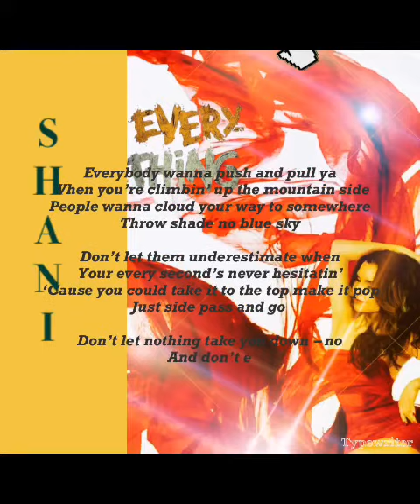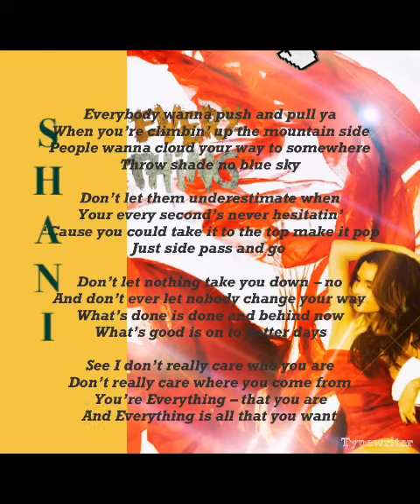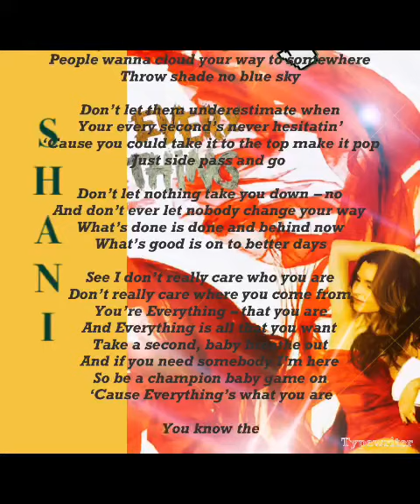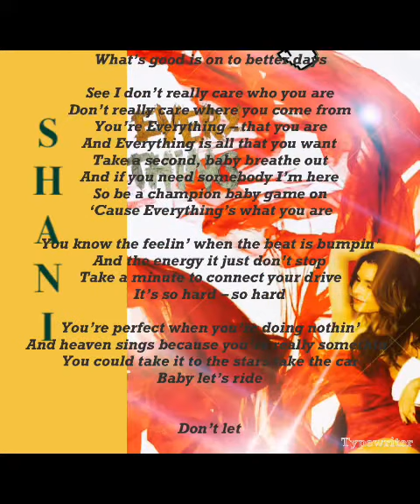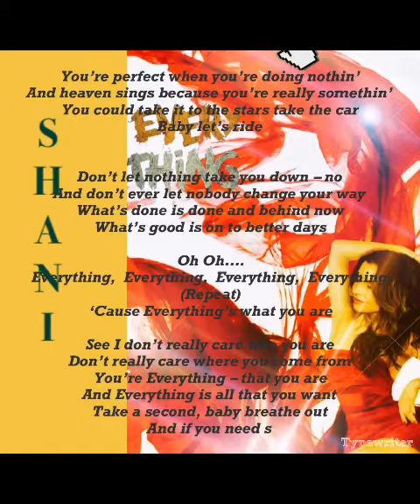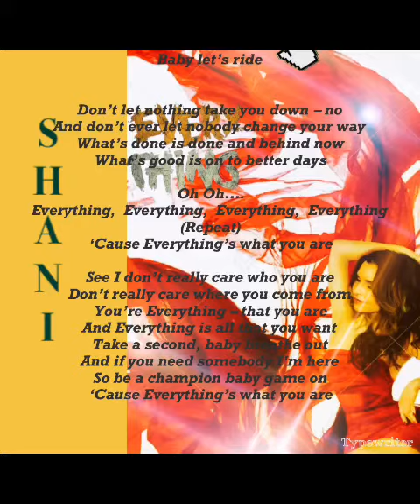SHANI - Everything (Lyric Video)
Shani - Everything
Director:  Anshuvijay Rode
Director of Photography:  Koji Zadori
Video Produced by Shani Rigsbee, Lida Mohaghegh
for Cherokee Music Group